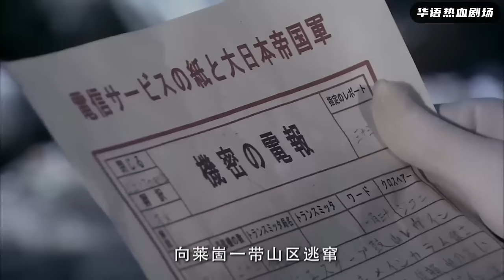【狙擊手電影】狙擊對槍，面對日軍50多名敵人，女狙擊手臨危不亂，槍槍精準命中日軍，斬殺！2023丨最新電影丨國語（4k）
視頻來自與：jc